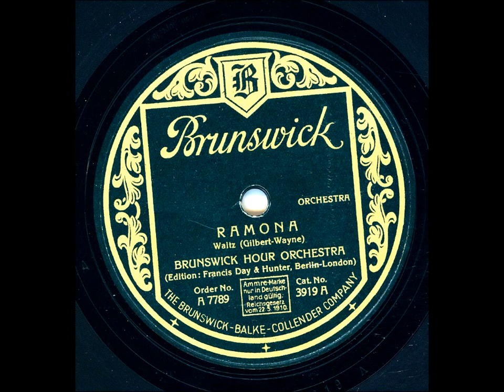Brunswick Hour Orchestra - Ramona